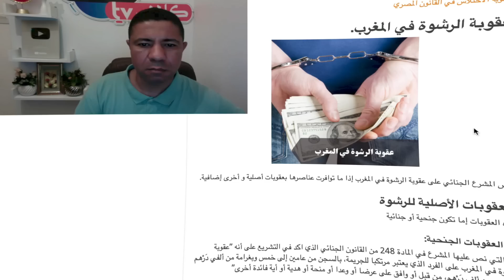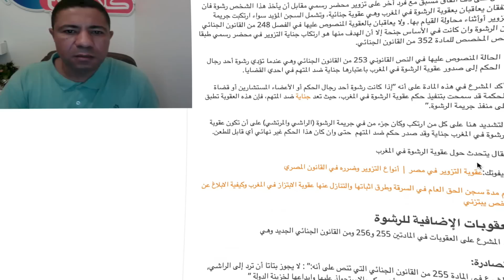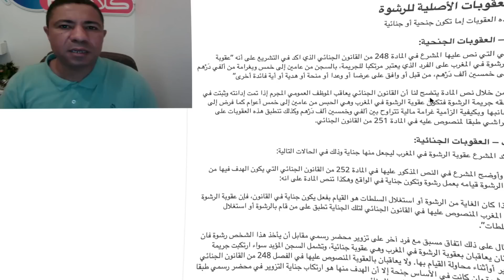عاجل👈"الشاف" جاب الربحة، والجدارمية هزوه بالمينوط😱👆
تم الإيقاع بعنصر في جهاز القوات المساعدة، المخازنية، متلبسا بالارتشاء، بعدما طالب زميلا له في الجهاز بدفع مبلغ مالي مقابل التوسط له لدى مسؤول كبير في الجهاز، لتنقيله، وقد تم تقديم المتهم من طرف الدرك الملكي أمام وكيل الملك الذي أمر باعتقاله، فيما تم تمتيع الضابط الكبير بالسراح المؤقت، لإصراره على الإنكار، وعدم العثور على أي دليل في مواجهته.
"كلاش تيفي Clash TV"، هي القناة الرسمية للإعلامي محمد البودالي، مدير النشر في جريدة "كواليس اليوم" الإلكترونية، تناقش قضايا مغربية سياسية، وتكشف عن المستور، وتفجر فضائح السياسيين المغاربة ولا تسكت عن خروقات الحكومة المغربية.
المغرب , الجزائر, الصحراء المغربية, جبهة البوليساريو, قناة البودالي, boudali chaine clash tv, قناة محمد كلاش تيفي , المغرب البودالي ,maroc boudali# YouTube